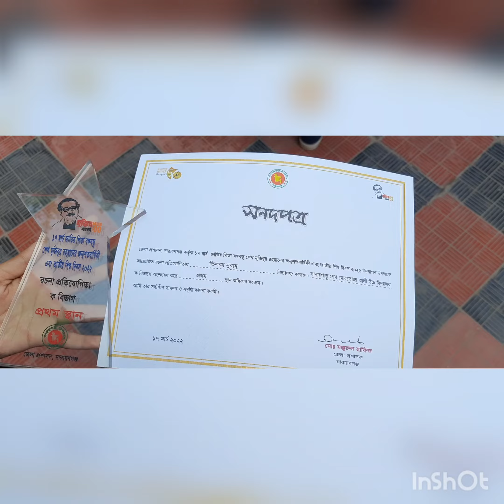my son1st Rewards Narayanganj 🇧🇩